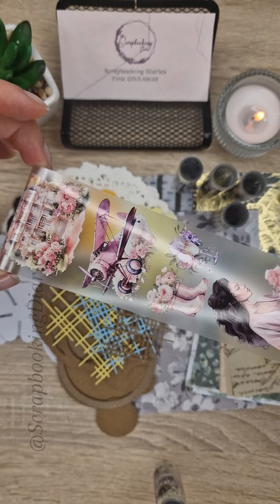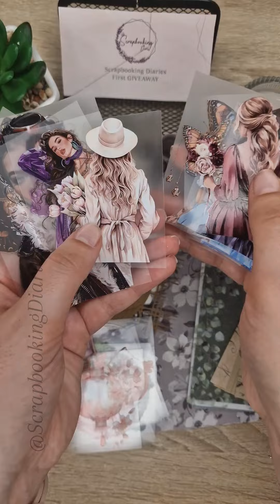First Giveaway ❤️❤️ rules in description ❤️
Because I am almost 1k on Instagram and 2k on Tiktok, there will be a giveaway
I need your help to reach them ❤️❤️
Are you excited!? 😍 Because i am super excited 😍
As a thank you, There will be 2 winners (one from TikTok and one from Instagram)

The rules are so easy :
2- share this post to your Story on Instagram and repost on Tiktok
4-like the last three posts in both Instagram and tiktok
- when you do all the steps send me screenshoots for them with your nam ❤️
🔸The result will be 2 days after i reached the target ❤️

I wish you all the luck!! ❤️